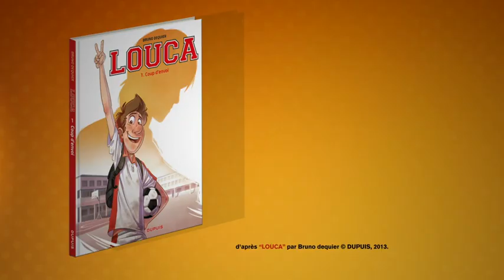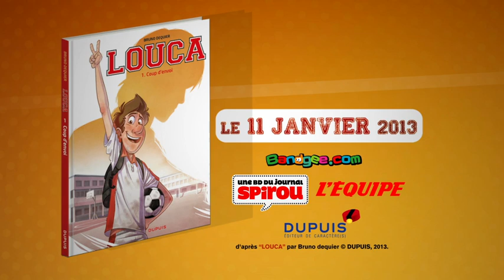Louca - 1. Coup d'envoi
Paresseux à l'école et maladroit avec les filles, Louca est un ado qui aimerait bien changer de vie. Heureusement pour lui, il va recevoir un coup de main d'un dénommé Nathan : beau garçon, super doué au foot, intelligent, drôle... bref, le coach idéal pour Louca. À un détail près : Nathan est mort et c'est son fantôme qui va aider Louca.